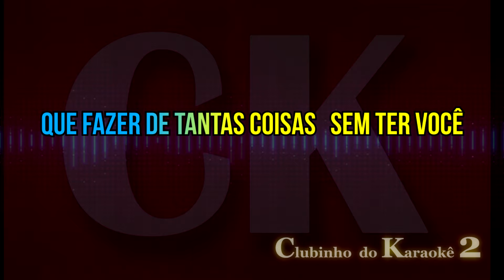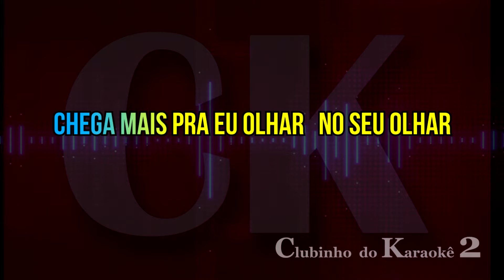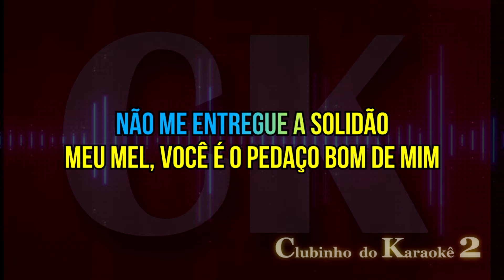Forró Seresteiro - Meu Mel - Karaokê FL